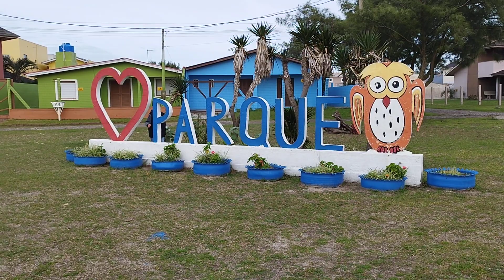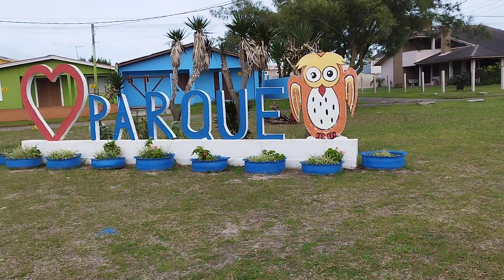Fomos na praça da coruja,com o Nolan 13/08/22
link do vídeo no canal do Nolan.